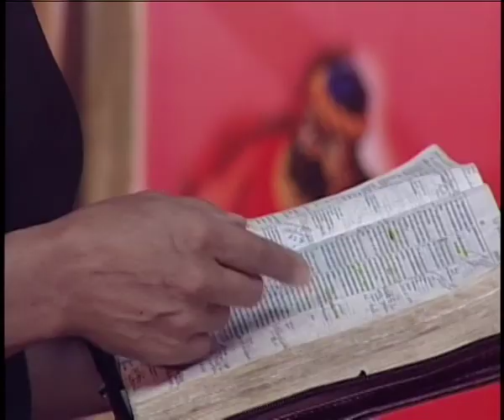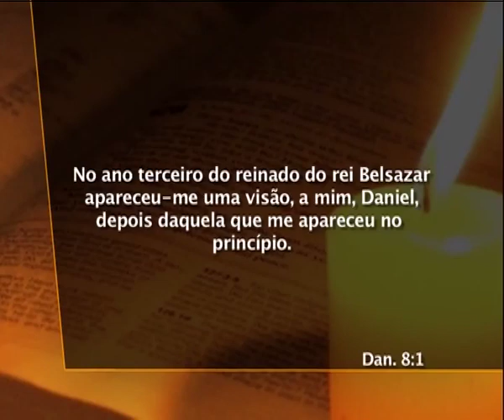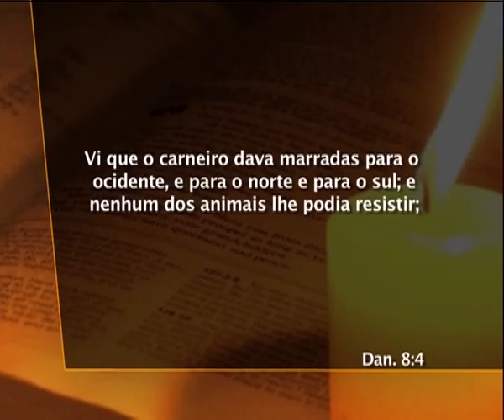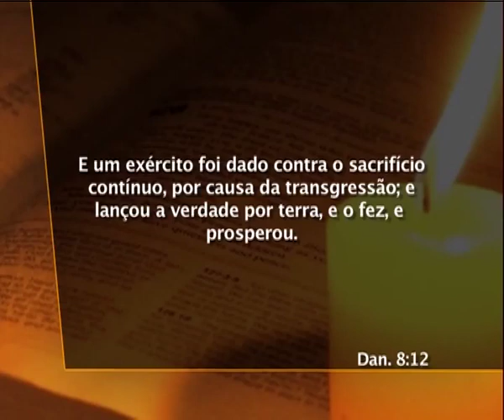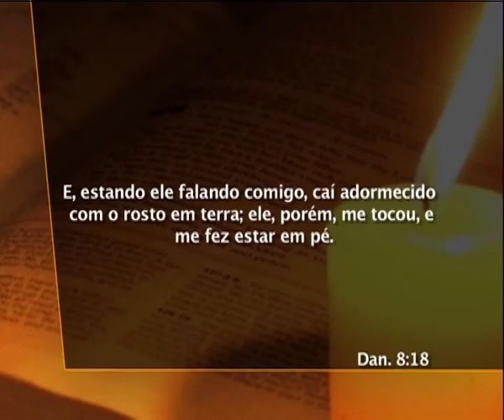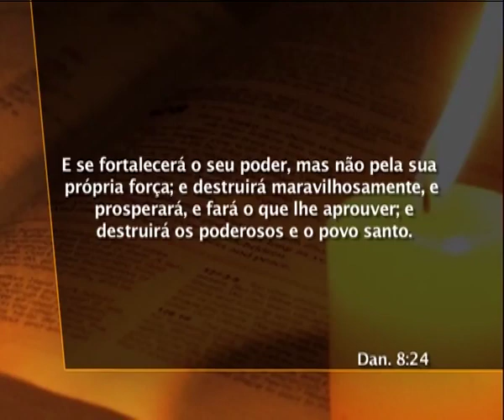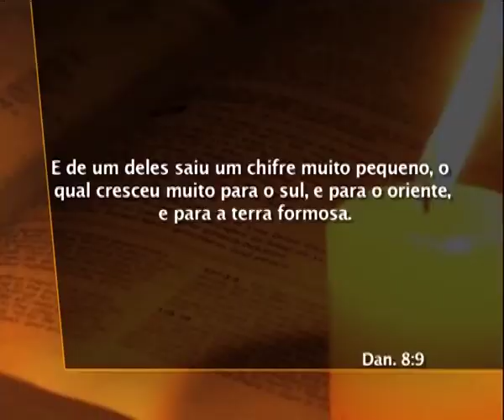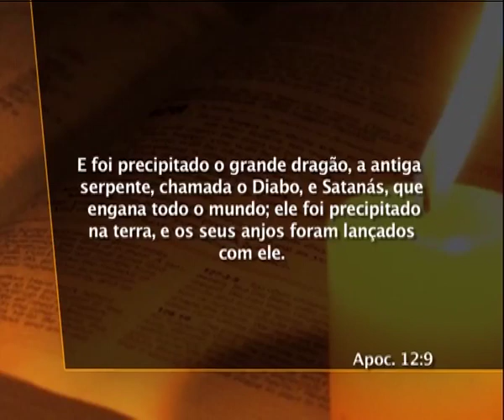15 Daniel - O Carneiro, o Bode Peludo e o Chifre Pequeno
Revisão Daniel 7  A visão do carneiro e do bode  O chifre pequeno  Interpretando o carneiro (medo-Pérsia) e o bode (Grécia) e o chifre pequeno (Roma)  Como Roma papal lançou o santuário e a verdade por terra  Roma papal ou a besta do mar em Apocalipse  Alcançando Corações 